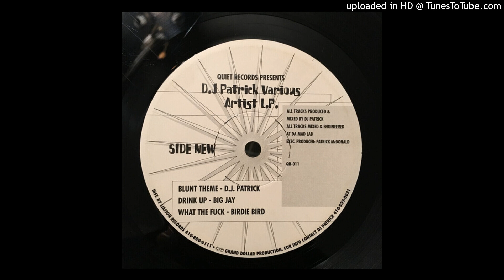Big Jay - Drink Up